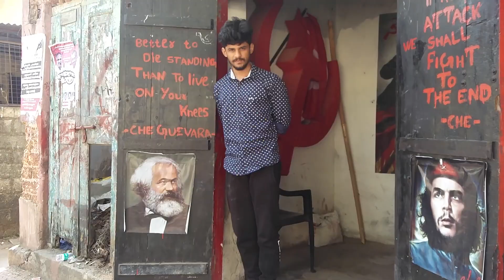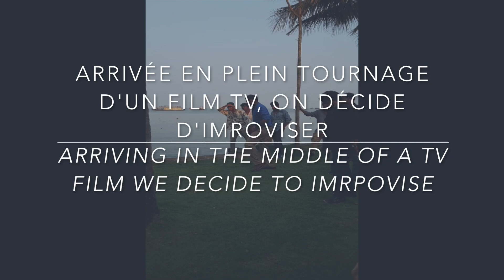Namaste ! Voyage en Inde du sud #4 - Un final grandiose - La magie du Kerala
La dernière vidéo de mon voyage en Inde. Je guide un groupe entre visites, respiration, méditation, yoga corporel et chants dans le voyage organisé par Céline Lartigue de Namaste Voyages en Inde